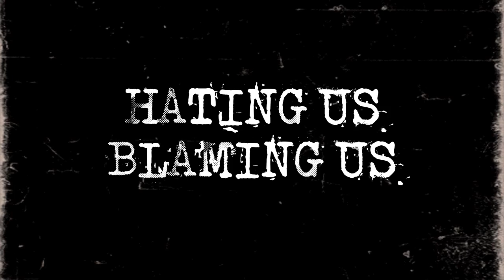Dead Fucking Serious - Aliens [Lyric Video]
"Aliens" is the first single from PERIL by Dead Fucking Serious, available at Take92.com